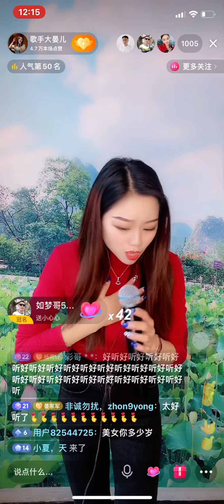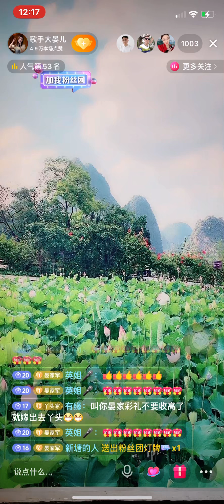B443 Ca sĩ Da Yaner 歌手大晏儿